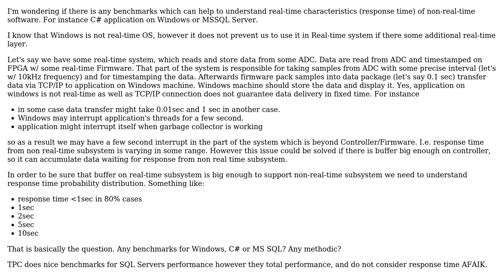Software Engineering: benchmarks for quasi real-time software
With thanks & praise to God, and with thanks to the many people who have made this project possible! You are responsible for your own actions.